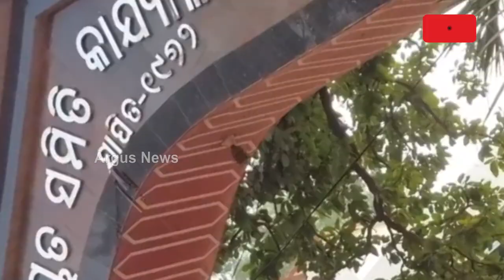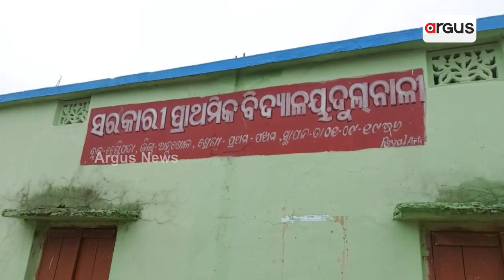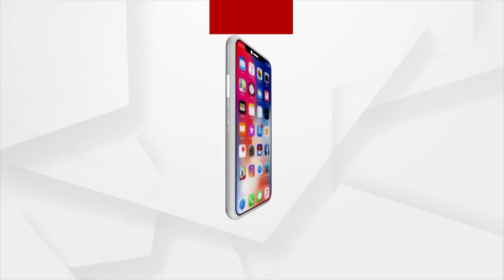Cook Dons Teacher’s Hat At Anganwadi Centre In Odisha's Angul